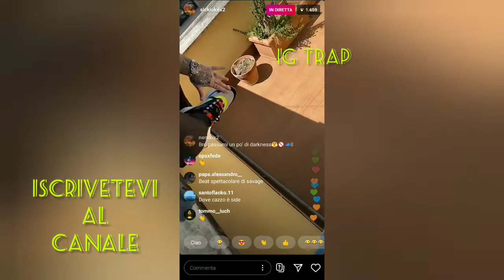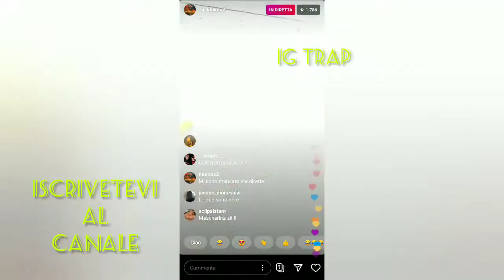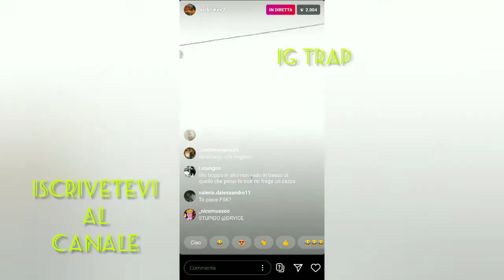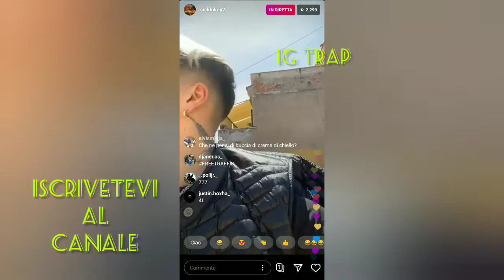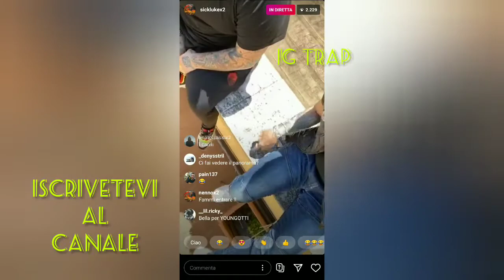SICK LUKE E ONI ONE PARLANO DEL MIXTAPE DARK BOYS CLUB IN DIRETTA